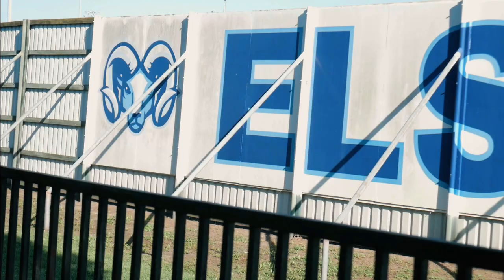Trey D - Headstone (Official Music Video)